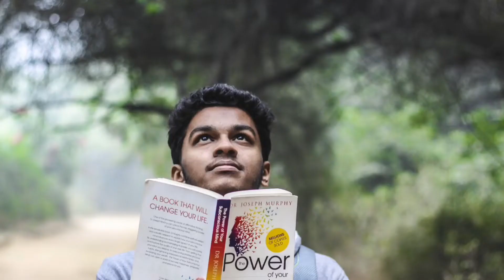Jour 4 La lettre de mon grand-père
Jour 4
Une minute de la lettre de mon grand-père.
Lecture par Célia